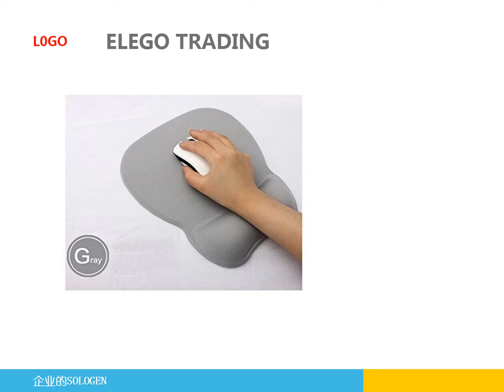TOP 10 wrist free mouse pad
this wrist free mouse pad is full of magic.more information refers